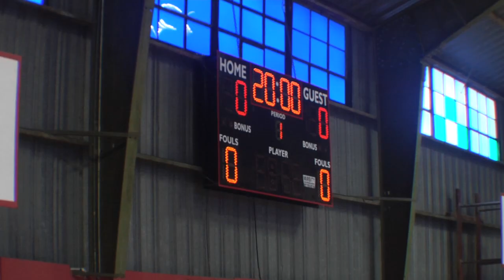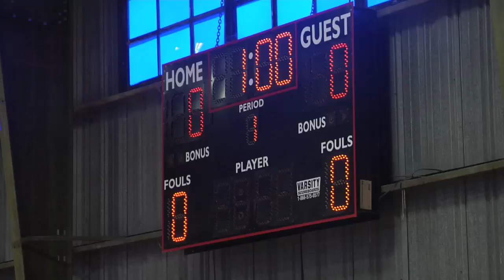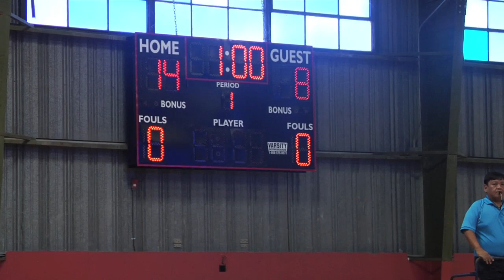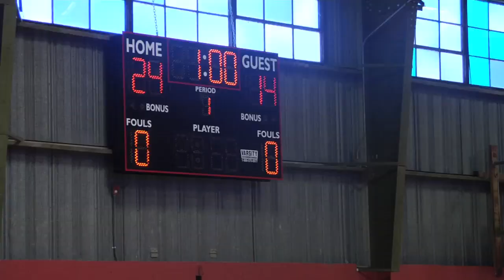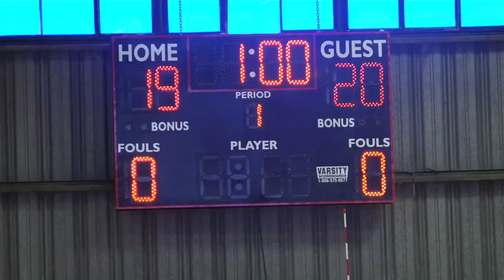2019 Dunn Girls Volleyball vs Garden St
8/28/19 Dunn High School Girls Volleyball match vs Garden Street @ Dunn